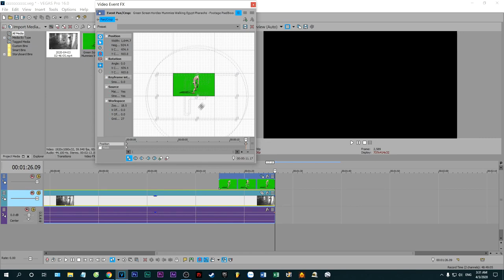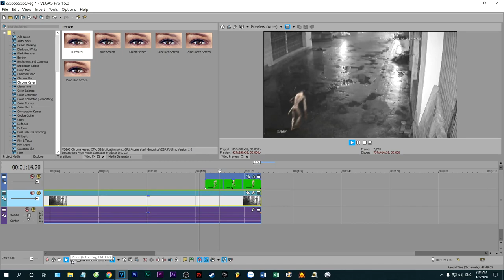Camera anh ninh ghi được. Green screen effects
Security cameras record.